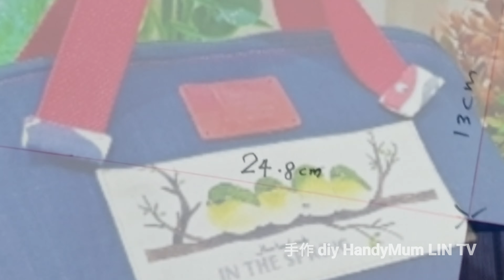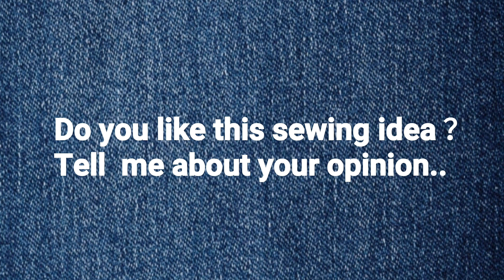DIY COOL BAG TUTORIAL ‖ SUPER LOVELY ~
Non ironing cotton batting / 免熨烫铺棉

Hard cloth lining / 硬布衬

 Moulded plastic zipper / 树脂开口拉链

Basic bag tutorial, Diy any occasion handbag
, Super cute bag tutorial, Diy lovely bag, Elegant bag tutorial, Fantastic sewing project, Fantastic bag tutorial